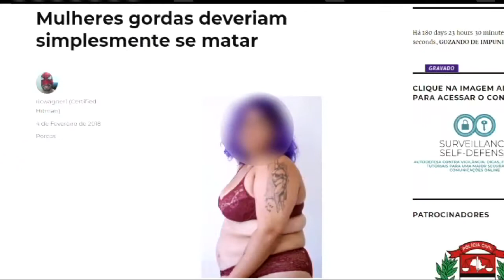Lei Lola: crimes de ódio contra mulheres devem ser investigados pela Polícia Federal | 14/06/2018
Opiniões de ódio contra mulheres agora serão investigadas pela Polícia Federal. É o que diz a Lei Lola, sancionada pelo presidente da República, Michel Temer. O tema foi debatido nesta semana em audiência pública na Câmara, com a presença da escritora Lola Aronovich, que dá nome à lei.